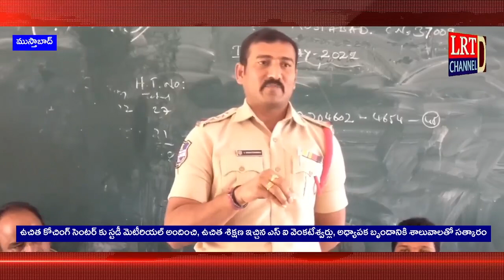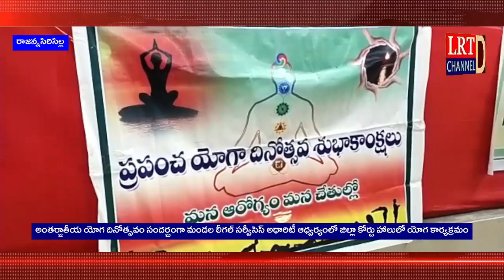21 June 2022 News Bulletin | RajannaSircillaDistrict